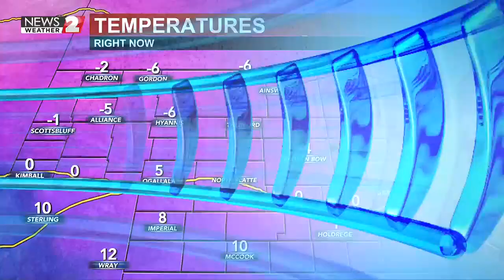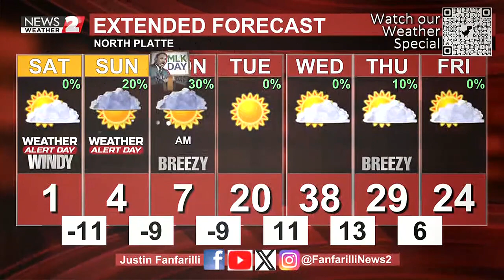KNOP 6 PM Weather 1 12 2024